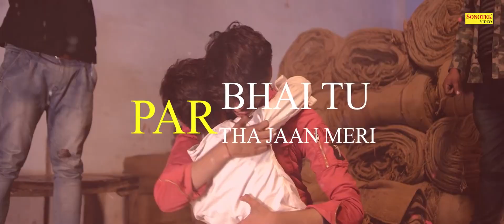Haryanvi Superhit Song 2020 | Gulzaar Chhnaiwala | Latest Haryanvi Songs 2020 | Sonotek Dj Hits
Song : Desi Pub G Lyrical Video
Singer/Writer/Music : Gulzaar Chhaniwala
Label : Sonotek DJ Hits